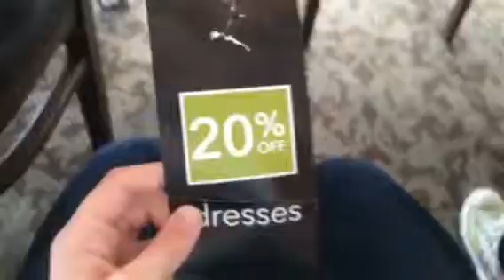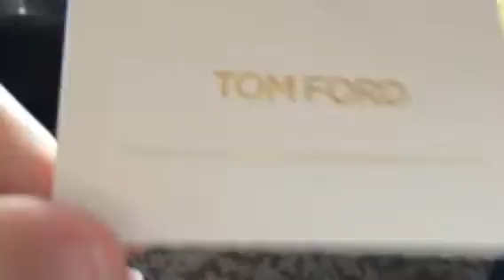Random video 2